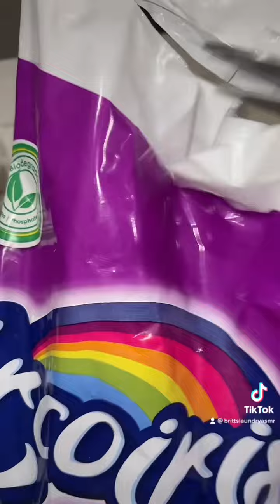DIRTY work clothes OVERLOAD 😍🧺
Hope u guys enjoy this compilation of the famous dirty work clothes 🤣🥰